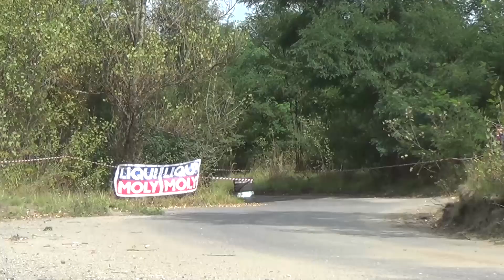2 Runda Kaczyce Rally Park Cup 2020 | Sebastian Goryczka / Daniel Moczała - Fiat 126p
Rally Park Cup 2 Runda 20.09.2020
Rally Park Kaczyce
nagrania każdej załogi: